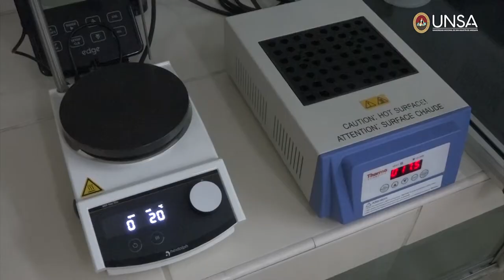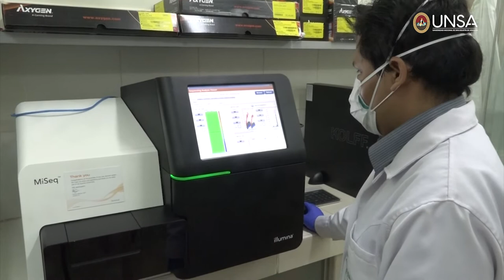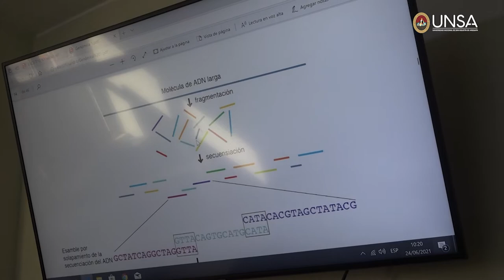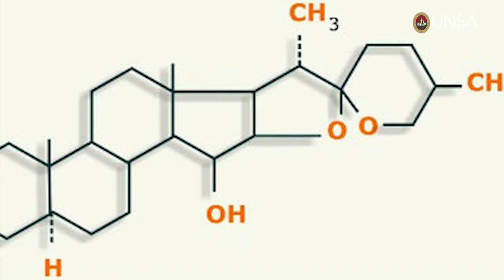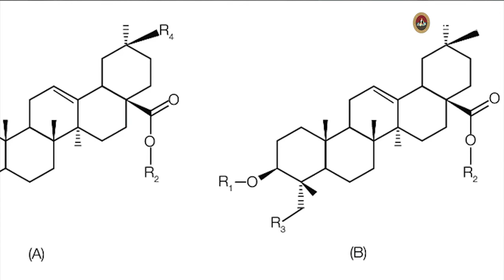UNSA. Laboratorio de Genética Molecular